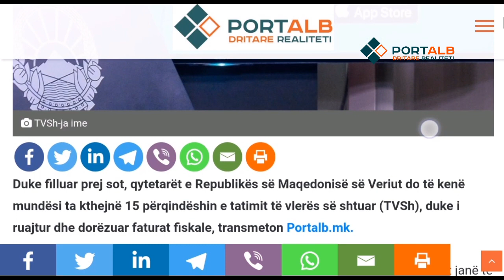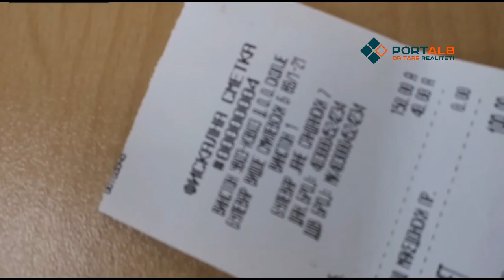RMV, KJO ËSHTË PROCEDURA PËR KTHIMIN E TVSH-SË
Portalb.mk